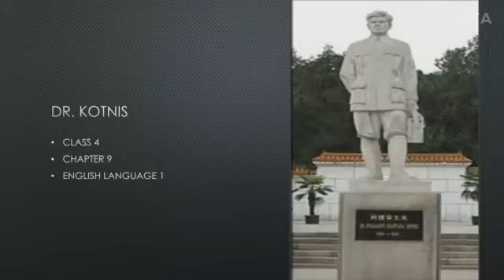Dr. Kotnis | Story Time | 1st Language English - Class 4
Dr. Kotnis

This video has been co-created by Mohammed Patel & Anushka Prashant Rajpurkar studying at the Patkar Varde College, Mumbai as part of their Virtual Internship with Swabhimaan Trust, Bengaluru.

The story "DR. KOTNIS" has been taken from the English - 1st language text of Class 4 - Karnataka State Syllabus.

The idea behind this content creation is to help any teacher & student who would like to introduce blended learning in their classroom.

Ek like to banta hain!